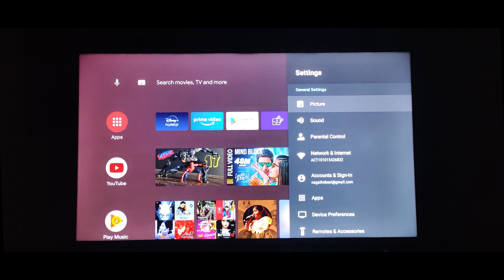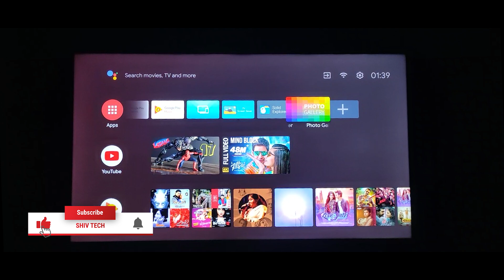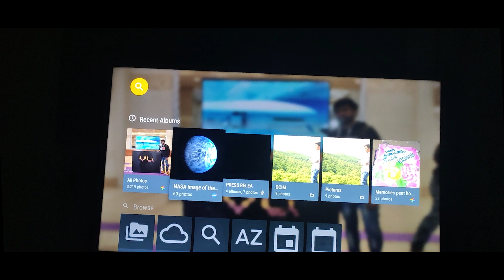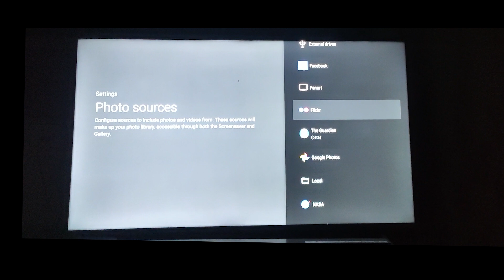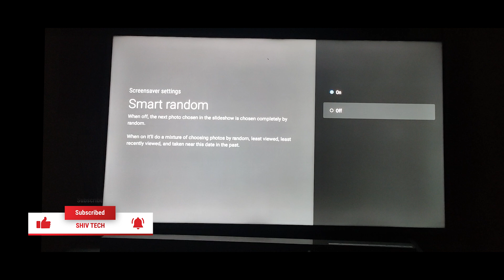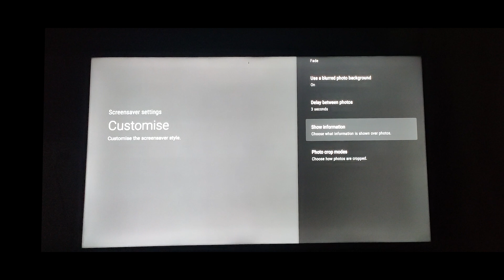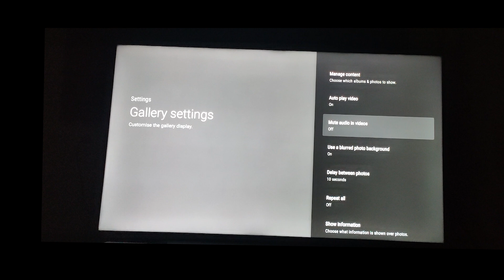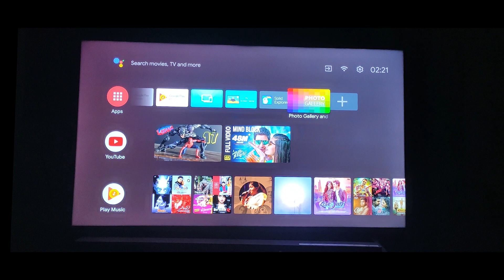How to Set Your Pictures As a TV Screensaver (Set As Screensaver) in Telugu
VU Ultra 4k Tv Buying Links Please Support
VU Ultra 43inch :

32 inch tvs buying links

Oneplus Budget Tv & TCL Premium Tv Specs || in Telugu ||

Soundbars Buying Links
BLAUPUNKT SBWL03 SOUNDBAR

Sony HT IV 300 Home Theater

Sony HT RT3

Sony S20R

Should You buy Nokia 43 inch 4k TV ? in telugu